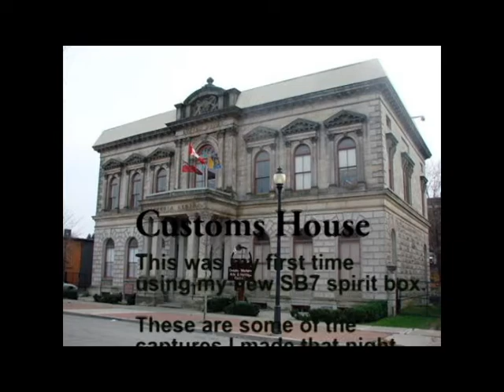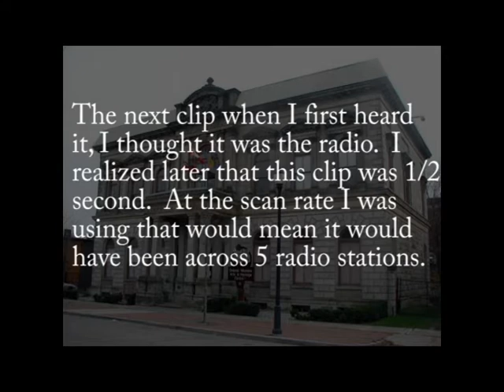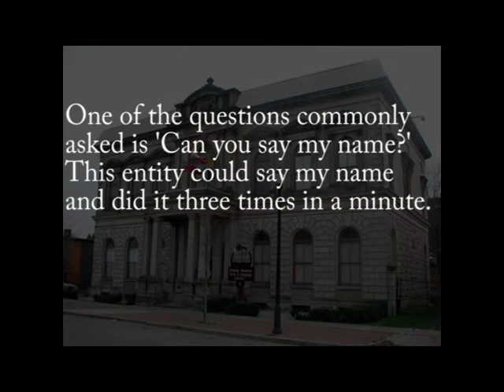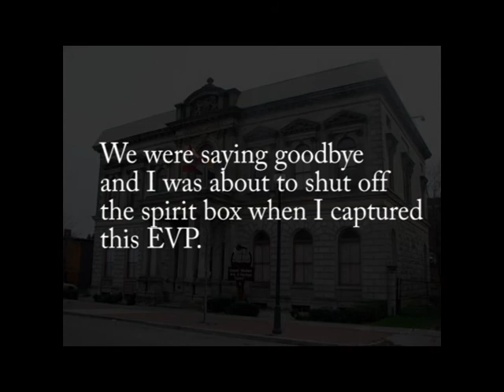Customs House Dec 27 2014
During the Ghost Walks event I tried out my SB7 Spirit Box for the first time.  There were quite a few responses on it.